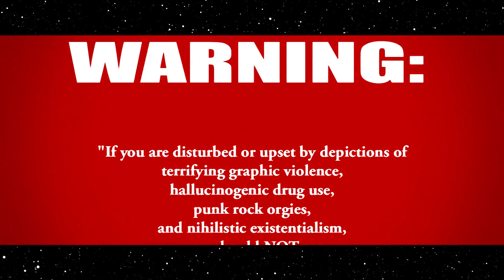WE DARE YOU TO SEE THE THETA GIRL (ft. Chris Bickel) | Film Threat Podcast Ep. 110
WARNING: This episode of the Film Threat Podcast contains graphic material that may make you want to listen to this episode more than any other episode ever. South Carolina filmmaker Chris Bickel tells us everything about his modern exploitation masterpiece, The Theta Girl. Remember, you were warned not to listen.

Need exposure for your short film? Want to get featured on our front page? Interested in having Film Threat review your movie? Submit your film for review at this link:

Produced by:
Anthony Ray Bench
Chris Gore